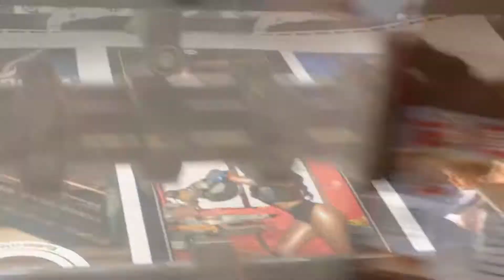60 Seconds w/ ShyGirl Owner Steven Ward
ShyGirl Brand Owner